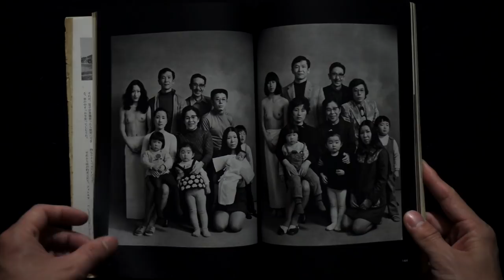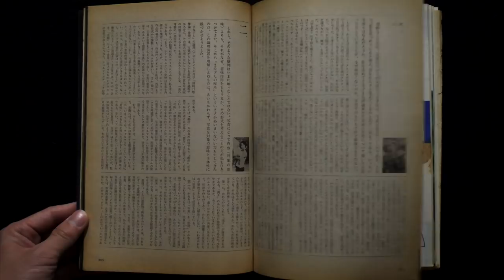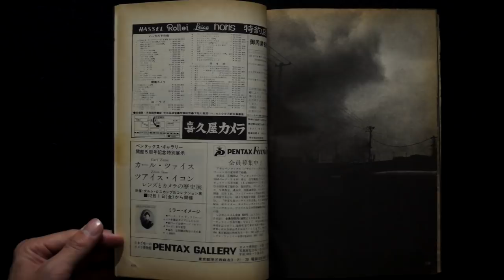Asahi Camera November 1972 深瀬昌久╱森山大道╱北井一夫╱中平卓馬